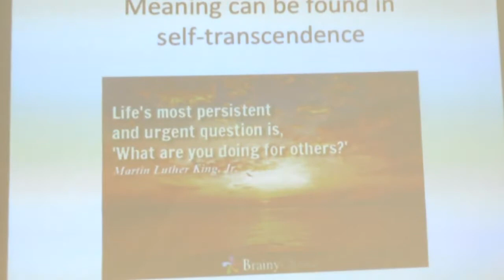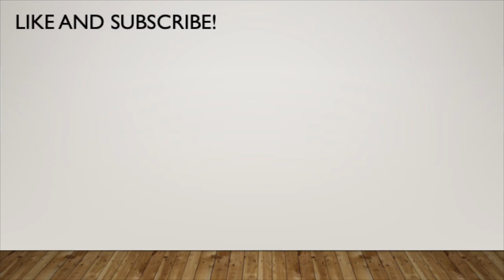What is self transcendence? | Dr. Paul T. P. Wong | Meetup Clips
Dr. Paul T. P. Wong, Ph.D., C.Psych, explains how meaning can be found in self-transcendence.